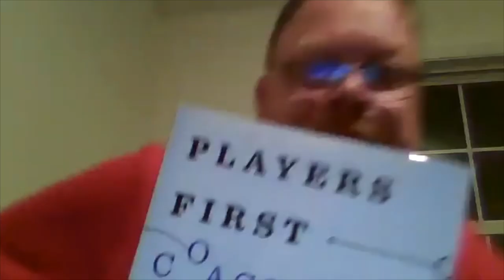Episode 55: Coach Josh Pratt of Archbishop Spalding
Spoke with Coach Pratt about his playing career, his history of rebuilding programs, coaching at a public/private HS, basketball philosophy, and so much more

5:42 College career
9:37 Getting into coaching
13:25 Building under Glick at Palotti
20:00 Palotti peak
22:20 Being an assistant coach
25:45 Balancing respect and being a player’s coach
33:00 Building programs
38:00 JV head coaching experience leading to success
41:20 Taking over at Towson Catholic
43:30 Coaching high major recruits
48:00 Coaching public school basketball
59:50 Returning to Spalding as the head coach
1:01:30 Hiring assistants and retaining incumbent players
1:09:30 Quick hitters

HT Pod: @hoopthreadspod on Twitter and Instagram
Host: @pr0ia
Guest: @ashscoach on Twitter, @coachprattspalding (personal) @ashshoops (team)